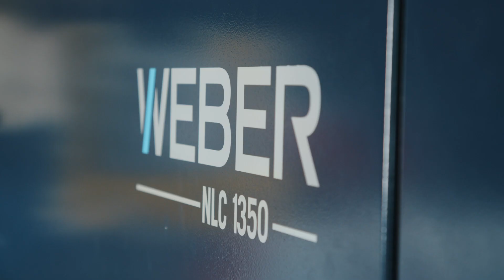WEBER Nass-Entgratmaschine NLC-1350 DP6R2D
Wir freuen uns, das neue Baby, die Nass-Entgratungsmaschine in unserem Maschinenpark zu begrüssen.
Der Nassschliff der NLC macht Entgraten, Verrunden, Entzundern und Oberflächenschleifen einfach und sicher.

Die NLC ist eine WEBER Metallschleifmaschine mit Nass-Schleiftechnik. Für spezielle Materialarten, bei übermäßiger Materialerwärmung und zum Bearbeiten von stark öligen Blechen. Die Anordnung der 4 verschiedenen Bearbeitungsstationen ist frei anwählbar.